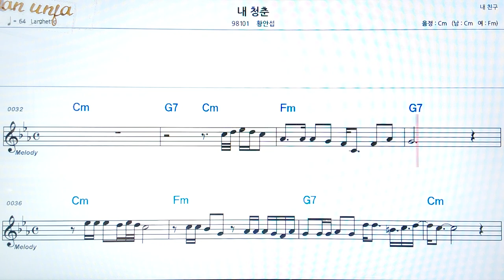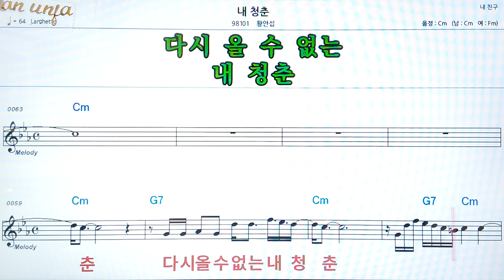내 청춘/황안섭👍악보, 코드,가사,Karaoke*가라오케 반주